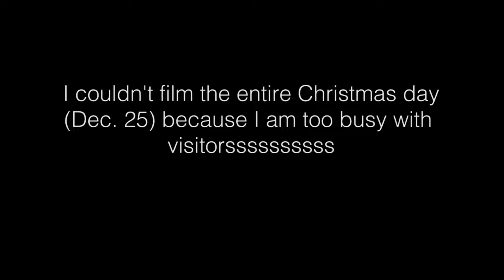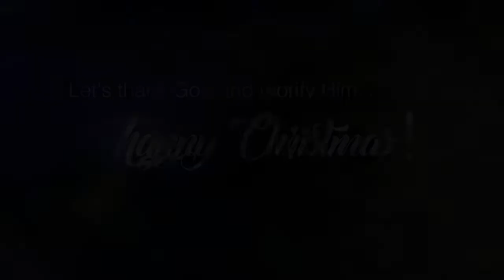Vlogmas#2 - Thank God this Christmas | VLOGS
Let's take a moment to thank God for the life He gave, the talents, the opportunity to worship Him, the people who complete our lives, the generosity of others, and the wealth He blessed us with.

I hope you enjoyed your Christmas!

Editing Software: Adobe Premiere CS6

Love you all! Godbless.
Xoxo, Avery